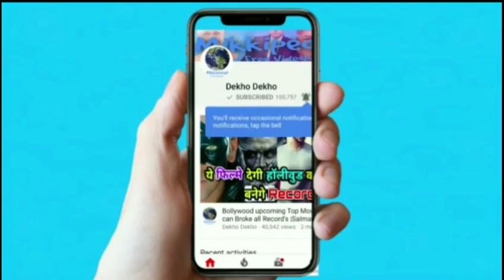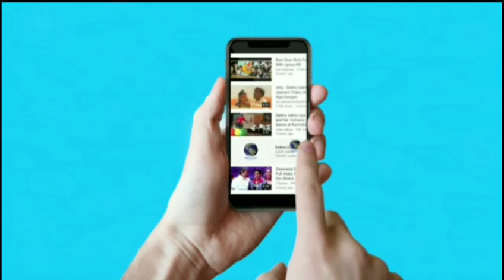Mission Mangal Trailer Akshay Kumar, Vidhya Balan, Tapsee pannu, jagan Shakti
Mission Mangal Trailer Release date Confrim, Akshay Kumar, Vidhya Balan, Tapsee pannu, jagan Shakti